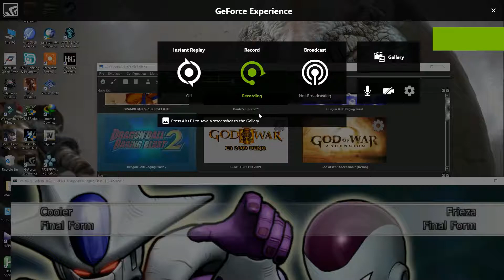PS3 Emulator-RPCS3-LLVM-Vulkan Dragon Ball: Raging Blast 2 COOLER vs Frieza epic battle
THAT WOULD BE REALLY APPRECEATED
MY PC SPECS::
GTX 1050TI
8 GB RAM
ALSO CHEACK OUT MY OTHER EPIC VIDEOS: